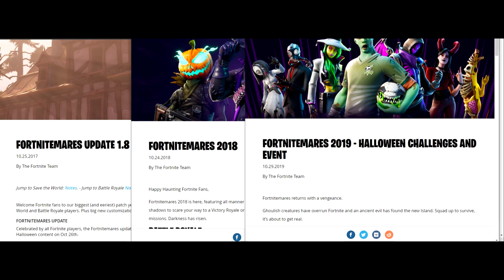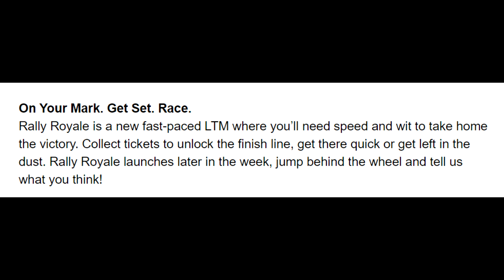Fortnite - Rally Royale,Midas Széke Visszakerült, Fortnitemares Dátum!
Sejthető volt hogy a tegnapi frissítés kevés, hónap végén jönni fog még 1!Galactus is közeledik már!

FB Csoport: Fortnite Screenshot Showcase